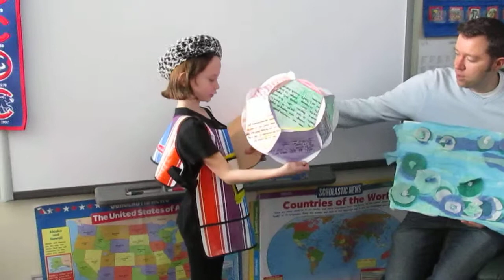Js influential person presentation